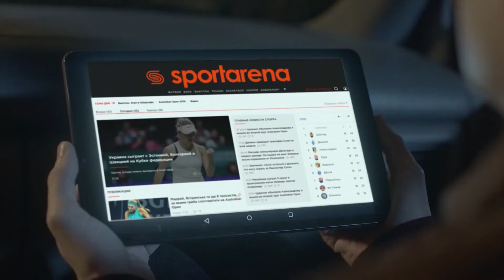Обзор матча | Young Boys 6 - 3 FLEX SFCK Street Football Challenge Kiev